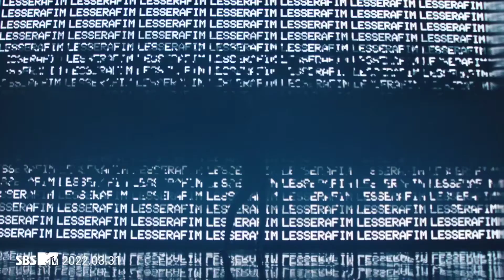taki-taki 🎼 le_sserafim miyawaki sakura